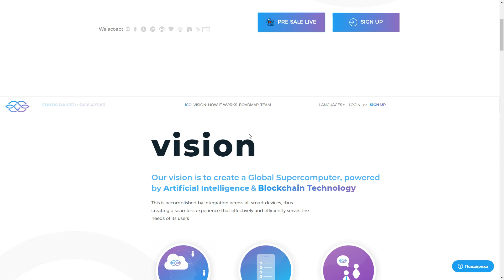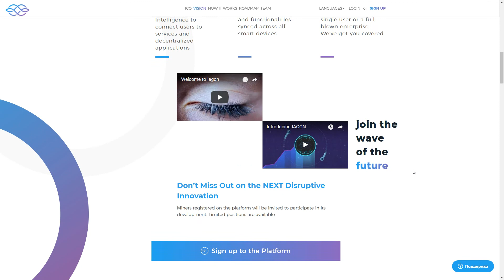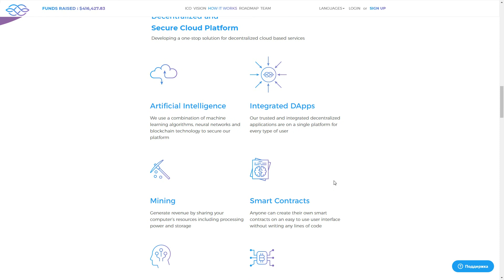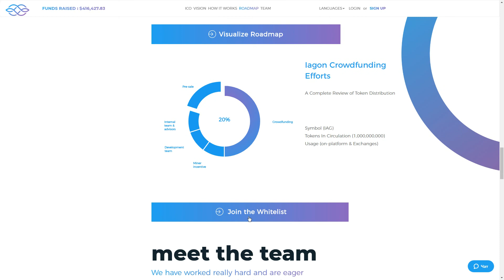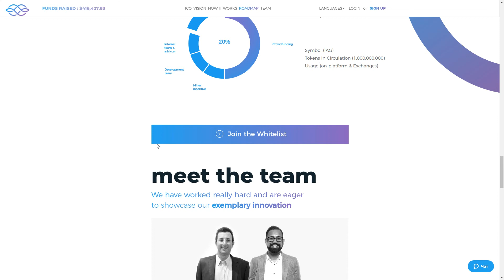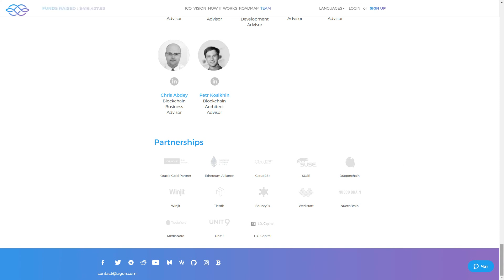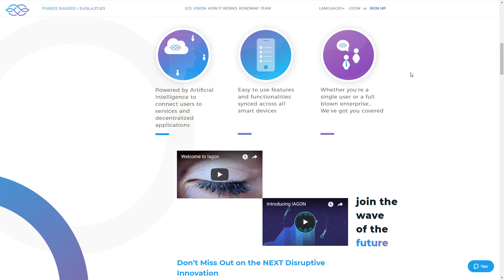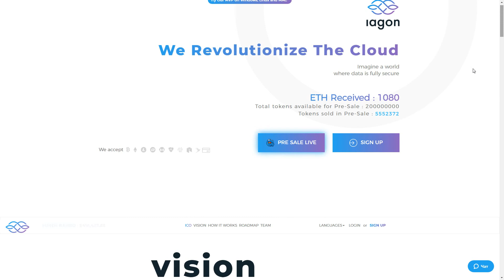Iagon - новая веха в развитии облачных вычислений!!!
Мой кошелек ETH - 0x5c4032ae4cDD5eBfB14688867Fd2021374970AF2